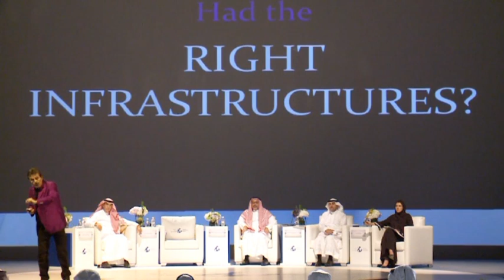اليوم الأول من منتدى جدة الاقتصادي 2014 - الجلسة الأولى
الجلسة الاولى بعنوان الحاجة إلى إصلاح بيئة العمل